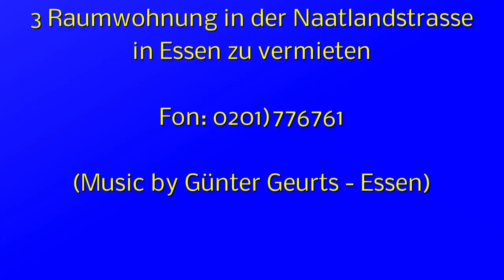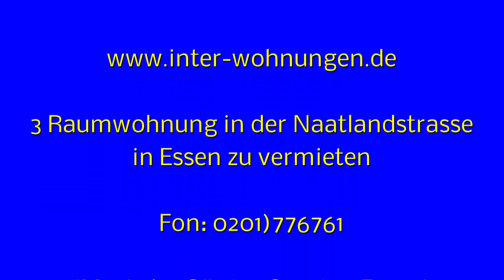3 Raumwohnung in der Naatlandstrasse in Essen mit neuem Bad und Küche zu vermieten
3 Raumwohnung in der Naatlandstrasse in Essen mit neuem Bad und Küche sofort zu vermieten
KM: 376,00 €  NK: 140 € Kaution 3 Monatsmieten
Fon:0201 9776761